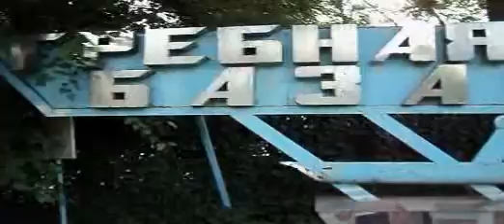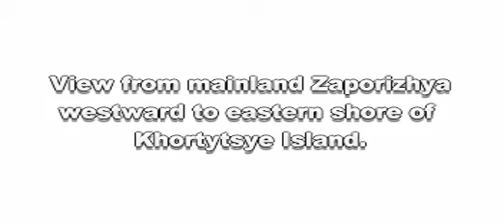Khortytsya Island, Zaporozhye Ukraine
Khortytsya Island, Zaporozhye
Hotel Khortytsya